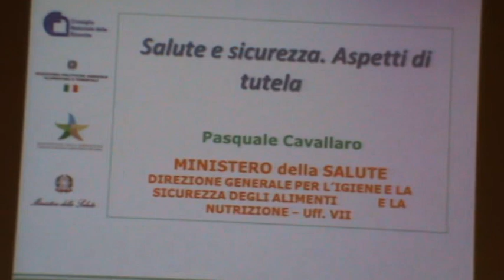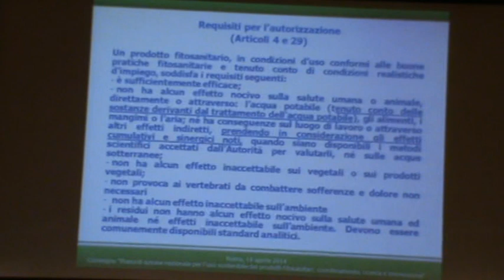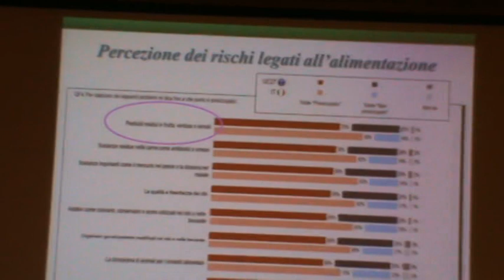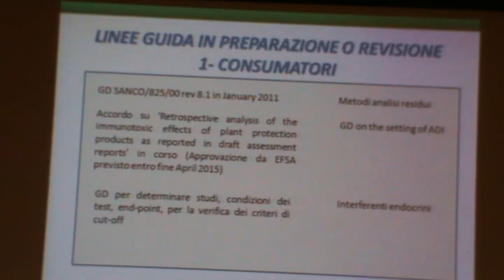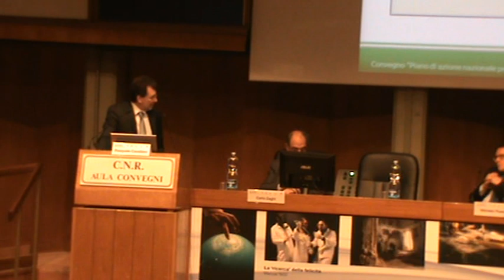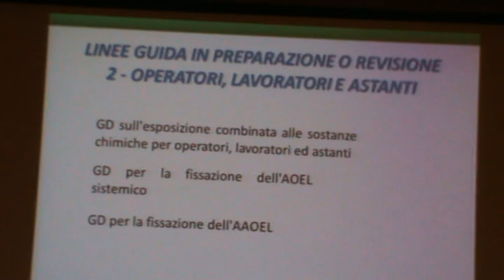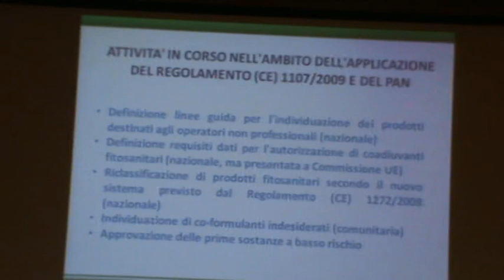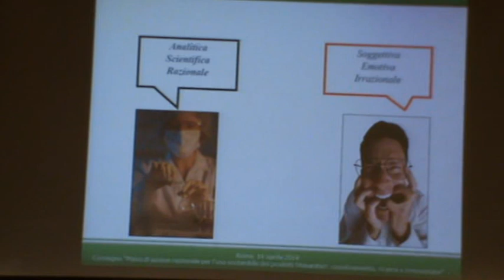Roma CNR 14-04-15 PASQUALE CAVALLARO - Prodotti fitosanitari: Salute e Sicurezza. Aspetti di Tutela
Dott. PASQUALE CAVALLARO - Direzione Generale per l'igiene e la sicurezza degli alimenti e la nutrizione - Ministero della Salute.
SALUTE E SICUREZZA. ASPETTI DI TUTELA.